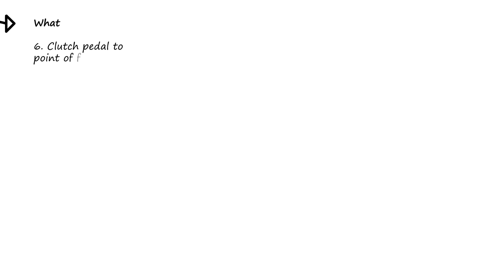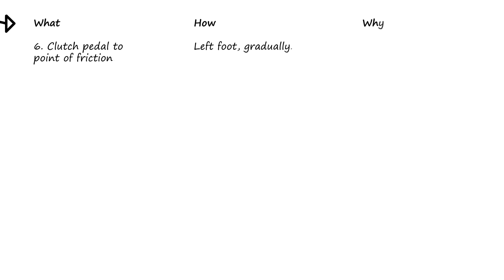How To Change Gears | DRIVING EXPLAINED | E07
Today I show you how to change gears in a manual car. This process is guided by simple steps from a detailed manual.